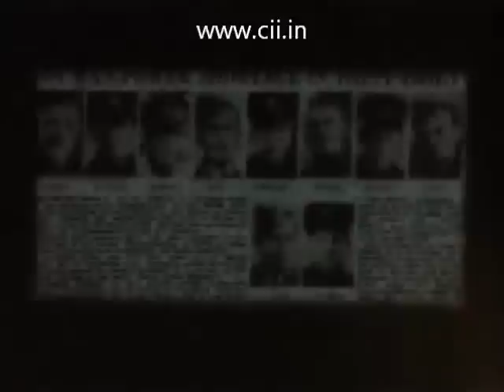K. Subrahmanyam - Czar of India's Strategic thinking [memorial speeches] 01 of 02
Krishnaswamy Subrahmanyam was a prominent international strategic affairs analyst, journalist and former Indian civil servant. Considered a proponent of Realpolitik, Subrahmanyam has long been an influential voice in Indian security affairs. He was most often referred to as the doyen of India's strategic affairs community, and, more contentiously, as the premier ideological champion of India's nuclear deterrent.

Subrahmanyam was a key figure in framing and influencing Indian security and nuclear policy. And in advocating Indian nuclear positions on the global stage, both as a policy wonk and as a journalist. He is the founding director of the New Delhi-based Institute for Defence Studies and Analyses. He is also noted for having steered several Indian government committees and commissions of inquiry, including one on a war fought between India and Pakistan. Subrahmanyam has lately been a major advocate of the 2007 Indo-US civilian nuclear agreement, adding some heft to the Manmohan Singh government's championing of the deal in the face of much opposition.

A collection of tribute articles & eulogies written about Mr. K. Subrahmanyam

K. Subrahmanyam

Video courtesy

Confederation of Indian Industry [CII]

Asian News International [ANI]

Moi Blog:
AA Me, In